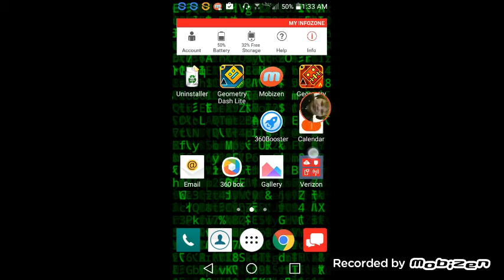Part one geometry dash meltdown